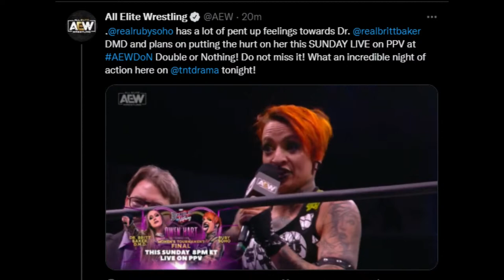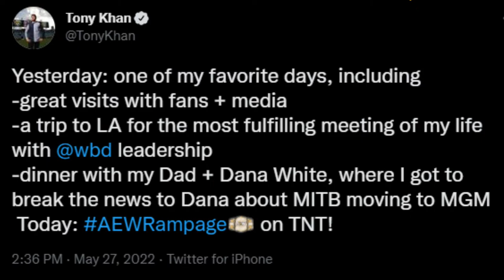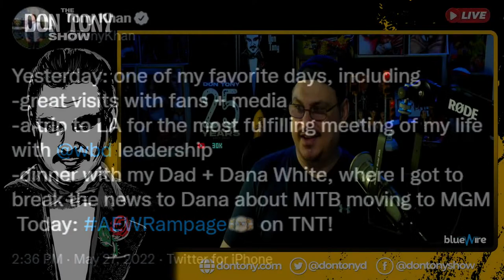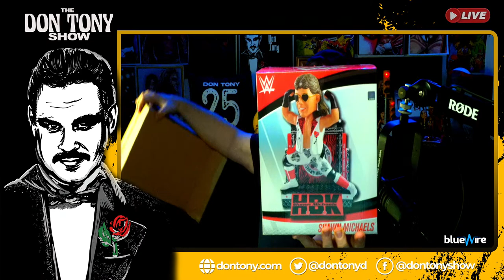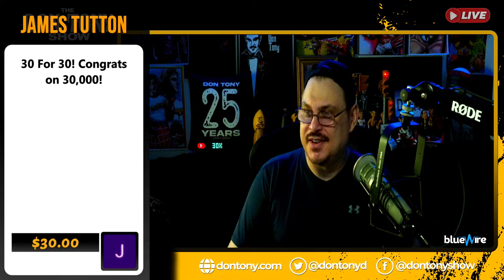🟡The Don Tony Show 5/28/22: MJF No-Shows AEW Fanfest; WWE Moves MITB; New Tony Khan WWE Twitter Hate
▶MJF No-Shows AEW Fan-Fest (Breaking news that occurred during this live stream)
▶If MJF Has Legit Heat for No-Showing AEW Fan-Fest, Tony Khan should pull him from DoN
▶AEW reveals new TNT Championship which pays homage to Kobe Bryant
▶AEW adds two more matches to Double Or Nothing (50 Wrestlers now competing at DoN)
▶WWE SmackDown and AEW Rampage 5/27/22 results with an appearance from Gangrel
▶Congratulations to the new Bride and Groom: Charlotte Flair and Andrade!
▶Sending a little support for Billy Reil, a friend of 'The Family', who is currently incarcerated
▶Sami Zayn and his 'Uce' Kevin Owens reunite on WWE SmackDown
▶WWE moves Money In The Bank event from Allegiant Stadium to MGM Grand Garden Arena
▶Tony Khan aka Triple B (Billionaire Braggadocious Baby) strikes again on Twitter
▶While wrestling world looks for an uplifting escape, CM Punk & Tony Khan continue WWE hate
▶Ruby Soho' 'Owen Hart-less' promo on Britt Baker backfires on Rampage
▶File under Captain Obvious: Sasha Banks & Naomi WWE suspensions are without pay
▶WWE Raw preview (5/30/22) Raw Go-Home Show before Hell In A Cell
▶Live Unboxing: FOCO WWE Bobblehead Mystery Box (HBK Shawn Michaels!)
▶Mac Rivera, Mario Mancini, SD Jones, Pete Sanchez: Looking back at some of our fav 'jobbers'

🎁The perfect Father's Day Gift for that special Dad or for yourself!
👍DT recommends: The ULTRA SMOOTH PACKAGE or THE PERFORMANCE PACKAGE 4.0

Now available: '25 Years of Don Tony' Merchandise!

​​📺 This is the official YouTube channel for Don Tony, host of top shows over the years including: Don Tony And Kevin Castle Show, Breakfast With 'Blasi, The Don Tony Show, & #1 ranked wrestling hotline that started back in 1997! On this channel, we engage without the rage, opine without the whine, & talk wrestling without the hate and click bait.

🎙️ The Don Tony Show Weekly Schedule (EST):
MON 11:05PM: WWE Raw recap and latest news
WED 10:05PM: AEW Dynamite/NXT reviews + news
THU 9:05PM: Q+A WITH DON TONY (Live Q&A for Channel Members and Subscribers)
FRI: REST!
SAT 8:05PM: THE DON TONY SHOW (All the major Pro Wrestling news & rumors for the week)
SUN 8:05PM: THE SIT-DOWN WITH DON TONY (Call in and live chat discussion show)
WEEKENDS: WWE + AEW PPV REVIEWS (Streams live 5 min after PPV ends)